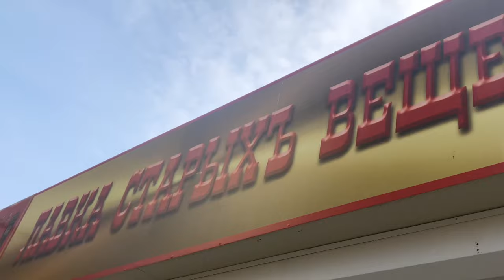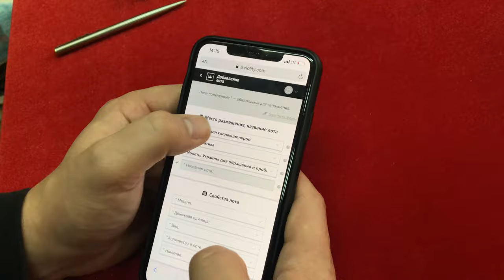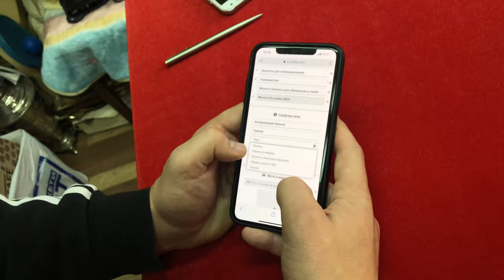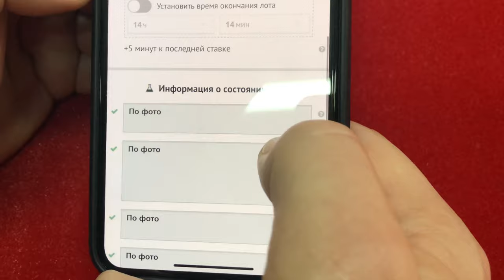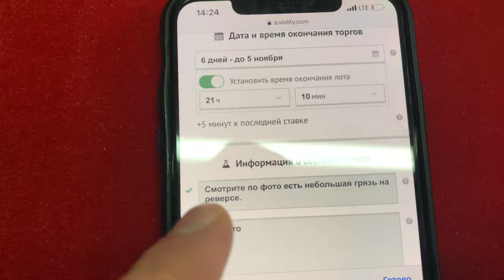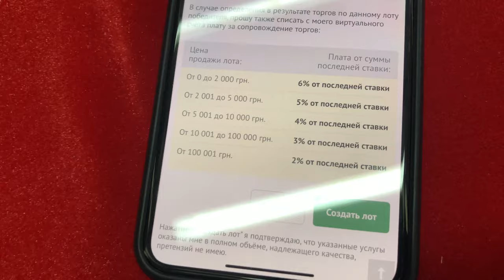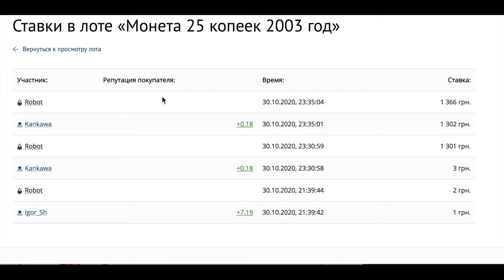Как и где продать 25 коп дорого? Антикварная лавка.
Как и где продать 25 коп дорого? Антикварная лавка в Харькове